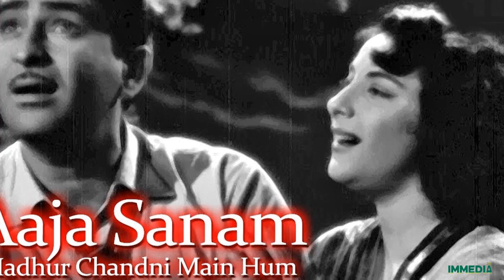Lata The Nightingale A Mauritian Tribute